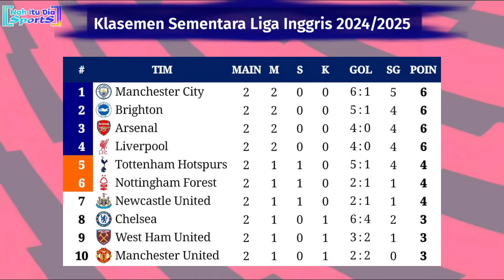Jadwal Liga Inggris Live SCTV - Manchester United vs Liverpool - EPL 2024/2025 Pekan ke 3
Jadwal EPL match
Jadwal premier league 2025 live SCTV
Jadwal liga Inggris live SCTV Manchester United vs Liverpool
Jadwal liga Inggris live SCTV Arsenal vs Brighton
Jadwal liga Inggris live SCTV West Ham United vs Manchester City
Jadwal liga Inggris live SCTV Newcastle United vs Tottenham
Jadwal liga Inggris live SCTV Chelsea vs Crystal Palace
Jadwal liga Inggris live SCTV Leicester city vs Aston Villa
Jadwal siaran langsung premier league 2025
Jadwal EPL 2025
Jadwal lengkap liga Inggris 2024

Jadwal Ipswich Town liga Inggris 2024/2025
Tim promosi liga Inggris 2024